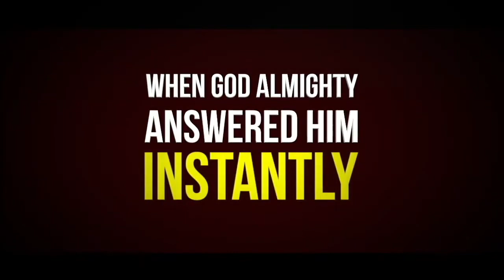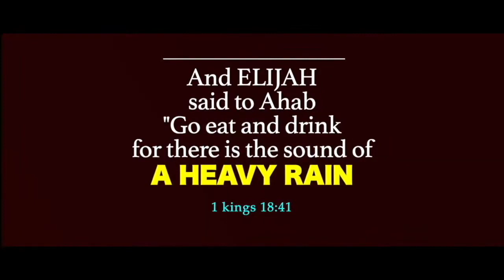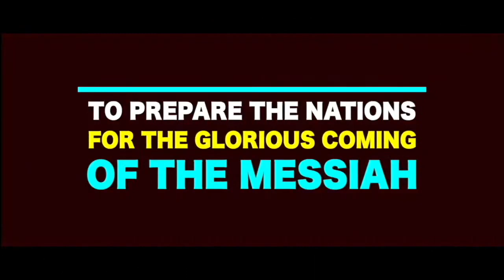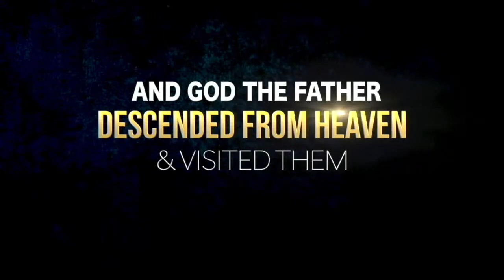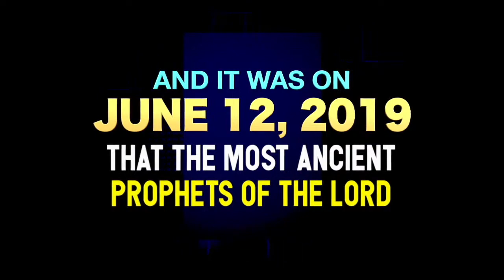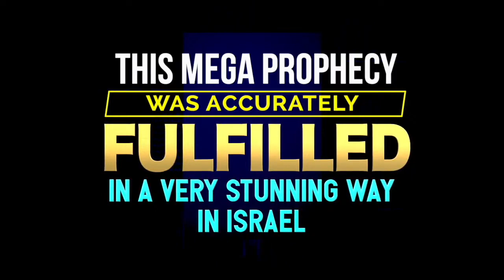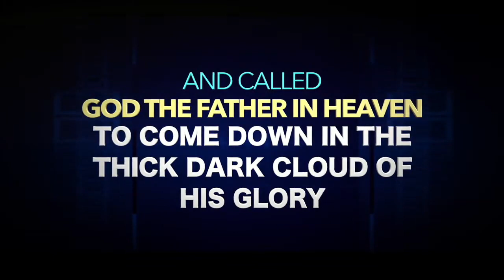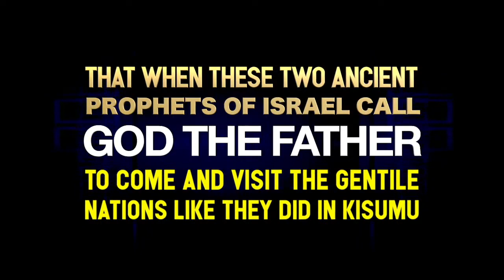Global Wednesday Revival Service | September 30 , 2020 | Session 1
Ministry of Repentance and Holiness
Terrestial: 105.3 & 105.9 FM